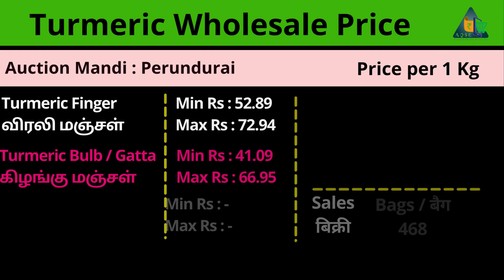Turmeric price 2023 | ஈரோடு மஞ்சள் விலை நிலவரம்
Turmericprice | TurmericWholesale | इरोड हल्दी व्यवसाय | மஞ்சள் விலை நிலவரம் | ஈரோடு மஞ்சள் மண்டி

Turmeric Price Report 02/03/2023
Daily Turmeric Price@AQSEMedia

Erode Whole Spices Market
Turmeric Wholesale At Erode
Turmeric Auction At Gobichettipalayam Regulated Market

ஈரோடு ஒழுங்குமுறை விற்பனைக்கூடத்தில் மஞ்சள் ஏலம்
பெருந்துறை ஒழுங்குமுறை விற்பனைக்கூடத்தில் மஞ்சள் ஏலம்
ஈரோடு கூட்டுறவு சங்கத்தில் மஞ்சள் ஏலம்
கோபிசெட்டிபாளையம் ஒழுங்குமுறை விற்பனைக்கூடத்தில் மஞ்சள் ஏலம்